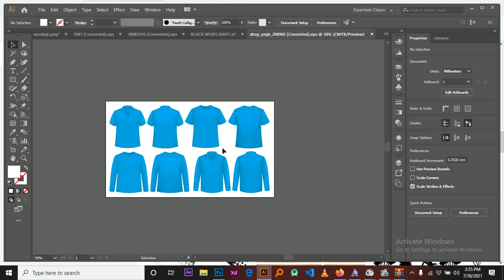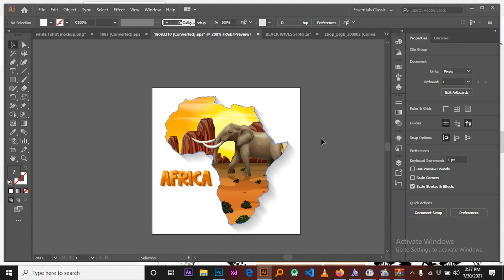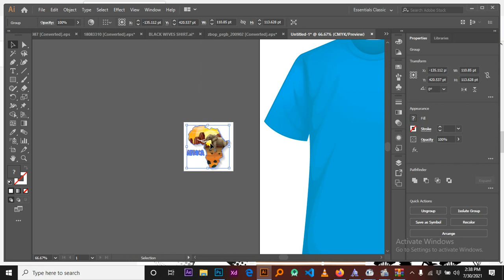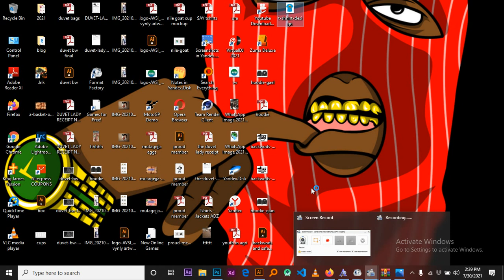How to create t shirt mock up for Clients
He lo today we are going to learn how to create stunning t shirt mockups for clients for screen printing and your t shirt business.